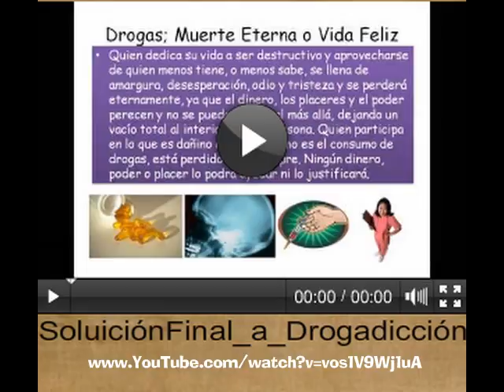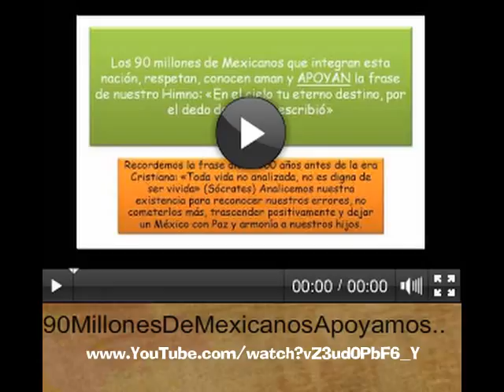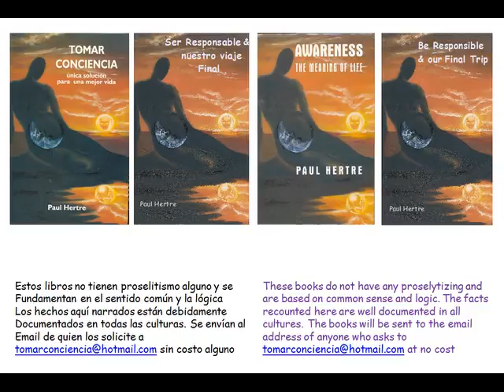ParaSerResponsable_yEvitarViolerncia_MetodoProbadoSinCosto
La mejor educación está en demostrar el gran valor de la vida y su trascendencia, para que por convicción la respetemos.